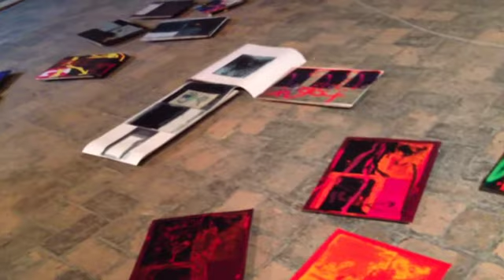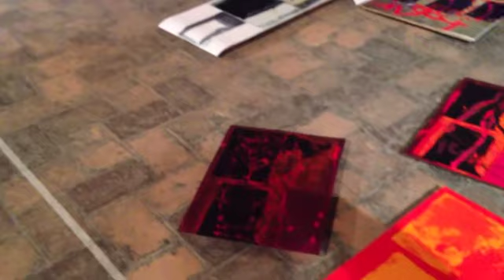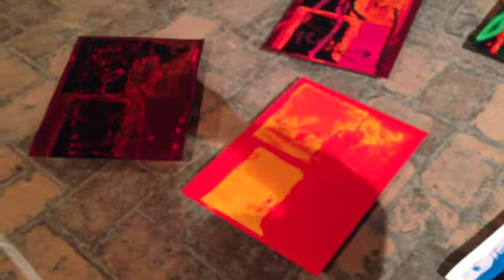Roger Rota solo performance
Roger Rota solo performance nel Matroneo della Basilica di Santa Maria Maggiore, Bergamo,all'interno dell'Installazione Mappe per un Sicuro Planet,di Raffaello Fiumana